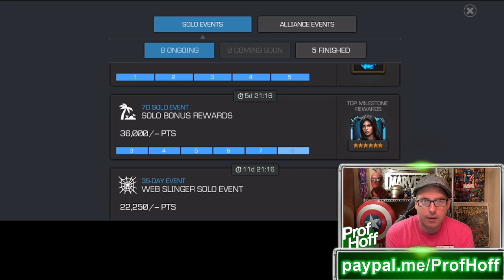This Offer Makes Me Nervous